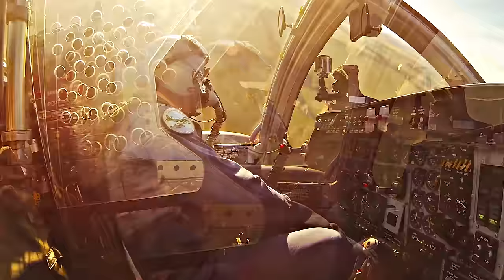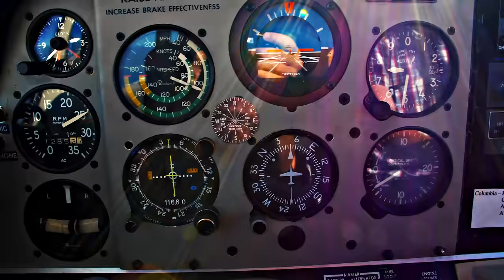The Dead Daisies - Born To Fly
Leading into our UK Winter Tour in December we’re taking flight with our last single for 2022, ‘Born To Fly’!

The inspiration for this track was David’s love of flying. From playing with a little balsa wood glider at the age of five to flying in a BAE Hawk, he was motivated to get his pilot’s licence and to one day own a jet fighter.

He spent his holidays learning to fly and after seeing the Sydney Aerobatic Club, he set his sights on becoming an Australian Aerobatic Champion and achieved that goal in 1998.

David would later acquire and learn to fly Spitfires and Vietnam War-era A37B Dragonfly light attack jets, which would lead to a host of other Warbird aircraft acquisitions. In 1999 he established the Temora Aviation Museum in New South Wales, Australia. David’s passion for flying has stayed with him ever since.

“Doug & I got together in New York earlier in the year and worked on a riff that I had written previously. Doug had a chorus that just fitted, we messed around with the melody and came up with the name ‘Born To Fly’. This is a straight-up rock song. For me it’s literal, I was born to fly. However we’re all born to fly in our own way.” – David Lowy

“Born To Fly deftly balances soaring and catchy melodies with riffs that could grind bones to dust.” – 100% Rock

Catch us for our last shows of 2022 on our UK Winter Tour in December!

Influenced by 70’s and early 80’s rock, The Dead Daisies sound is soulful and accessible – equal parts of Aerosmith, Bad Company and Foreigner: muscular vocals, bluesy riffs, big choruses, powerful melodies and strong hooks. With stellar musicianship and pulverizing live shows, fans across the globe are discovering the band that is bringing back Rock & Roll!!

The current incarnation of The Dead Daisies features guitarist Doug Aldrich (Whitesnake, Dio), drummer Brian Tichy (Whitesnake, Ozzy Osbourne, Billy Idol), bassist and singer Glenn Hughes (Deep Purple, Black Country Communion), and rhythm guitarist David Lowy (Red Phoenix, Mink).